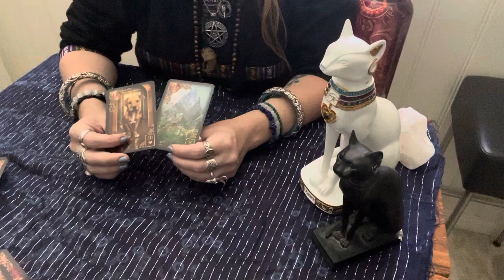Aries: A loyal friend or lover?